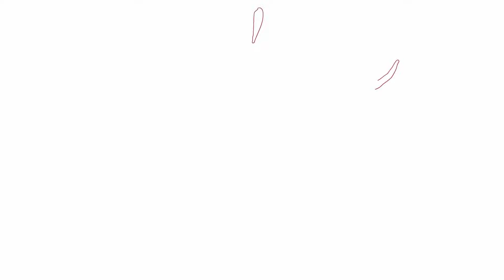GGST ▰ Uwabami (Johnny) vs WALTER (Chipp). High Level Gameplay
1. GGST - Just Lean
2. GGXrd - A Slow Waker
3. GGXX - Holy Orders
4. GGST - Play The Hero

🔎 About socials:

If I tag socials, then this should be done for ALL players (without a single exception), and not just for one person. Socials of some players can not be found (players with default nicknames, some Asian players, etc).

But I respect the players whose matches I post. Therefore, if you are sure that videos presented "as is" are not acceptable, I will stop posting content with your participation and remove the ones posted earlier.

If you want to tag socials by yourself, feel free to post usernames in comment section (YouTube may remove links).

⚠️ All of the footage was captured by me directly from the in-game replay system (openly available for all players to view and share public replays) then edited in DaVinci Resolve. The purpose of these videos is to provide educational high level content of Guilty Gear Strive, so the viewer can learn new combos and more!